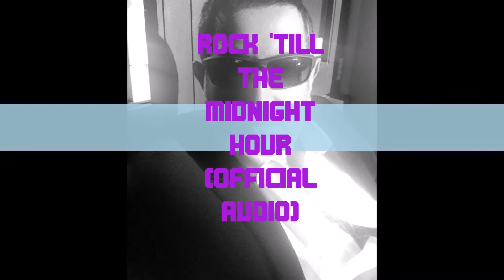ROCK 'TILL THE MIDNIGHT HOUR - BILLU (RADIO EDIT)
ROCK TILL THE MIDNIGHT HOUR, THE OFFICIAL AUDIO TRACK OF A 'SINGLE' RELEASE, FROM THE FORTHCOMING ALBUM, 'TANZANITE'.